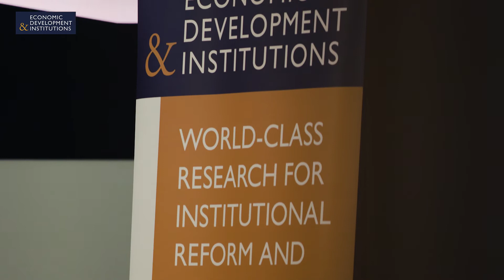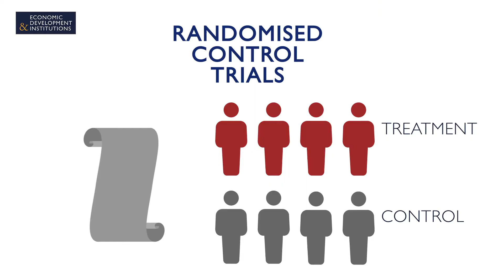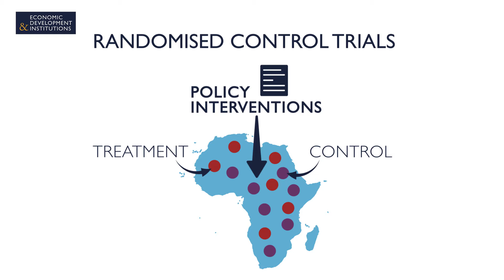Economic Development and Institutions (EDI) - Randomised Control Trials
Despite increasing awareness of the importance of institutions on economic outcomes, there is little evidence on how positive institutional change can be achieved. The Economic Development and Institutions – EDI – research programme aims to fill this knowledge gap by working with some of the finest economic thinkers and social scientists across the globe. This programme is funded by DFID.

The programme was launched in 2015 and will run for five years. It is made up of four parallel research activities: path-finding papers, institutional diagnostic, linked randomised control trials, and case studies. In April 2016 EDI in partnership with CEGA organised a matchmaking workshop which was held on the WB/IMF spring meetings and was an opportunity for policymakers and researchers to create partnerships for rigorously testing new strategies to support effective, accountable, and inclusive institutions.